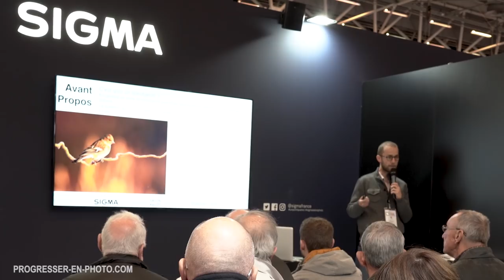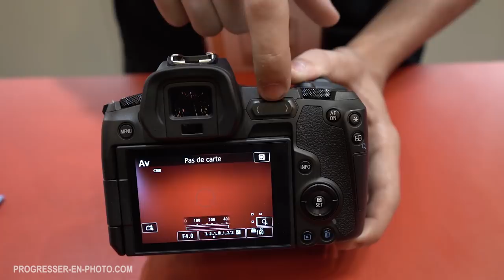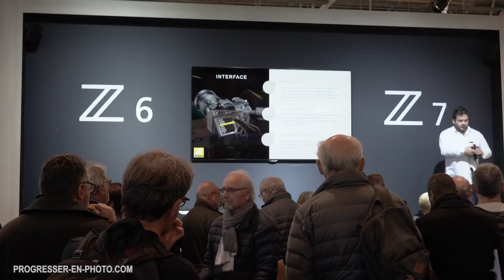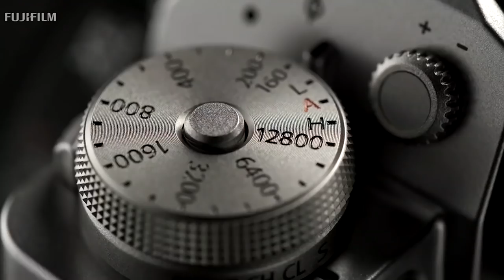retour sur le salon de la PHOTO 2018 prise en main nouveautés XT3 Z6 EOS R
Cette année, j'ai passé deux jours au salon de la photo. L'objectif était de rencontrer les abonnés de la chaîne  et de prendre en main les nouveautés et en particulier les hybrides plein format et APS C. Voici mon retour sur les NIKON Z6 et Z7 , le CANON EOS R, le FUJI XT3, et les plein format hybrides de chez panasonic

🙈 QUI SUIS JE ?

Ou me suivre ?

Tags / Mots clés : salon de la photo2018, nouveautés XT3, canon eos R, Nikon Z6 et Z7

progressez en photo - apprendre la photo - progresser en photo